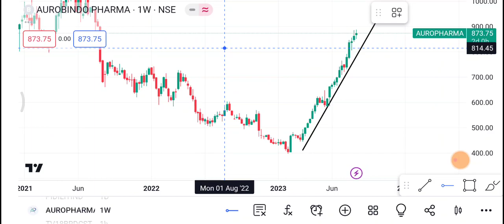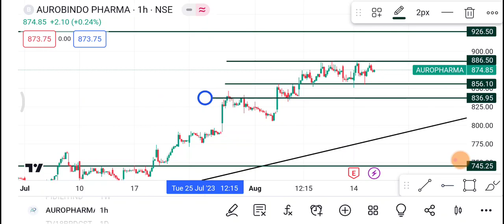17 August Auro Pharma share | Auro Pharma share latest news | Auro Pharma Share price today news